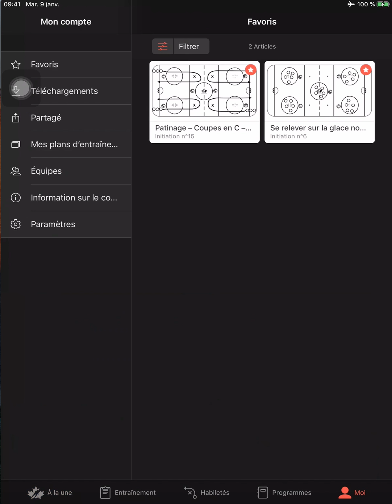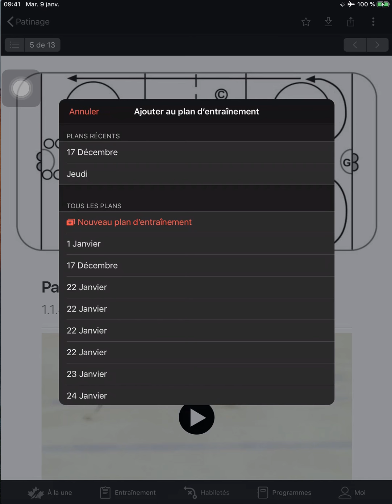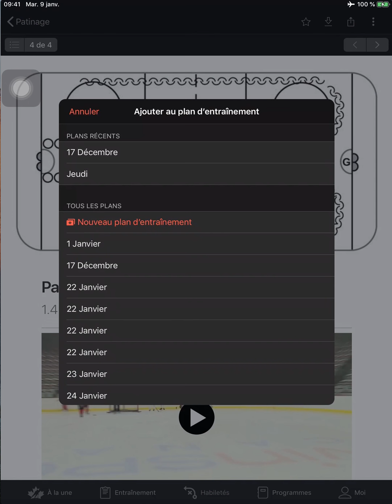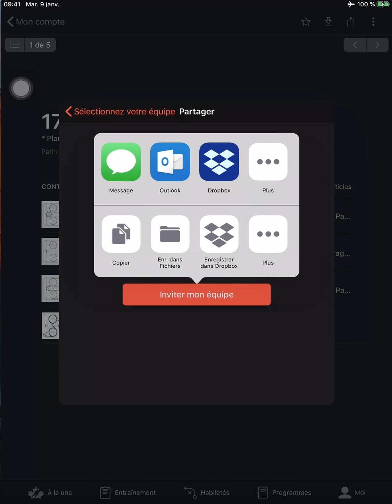Plans d'entraînement - iOS